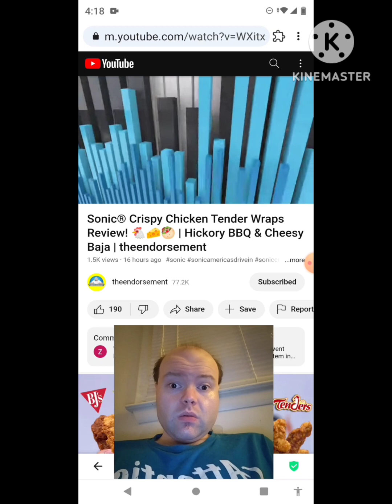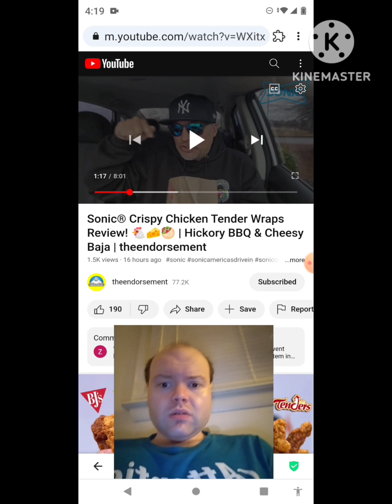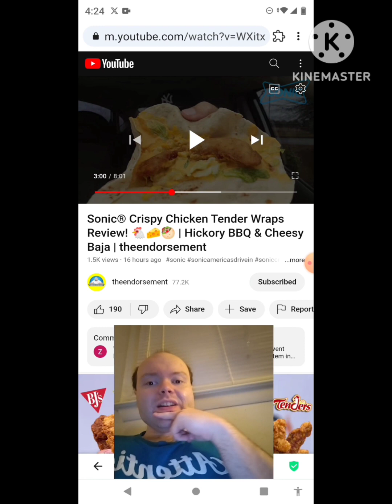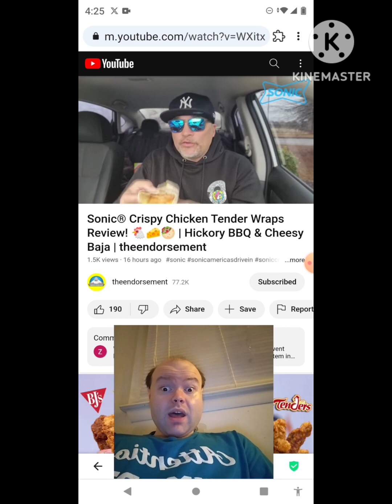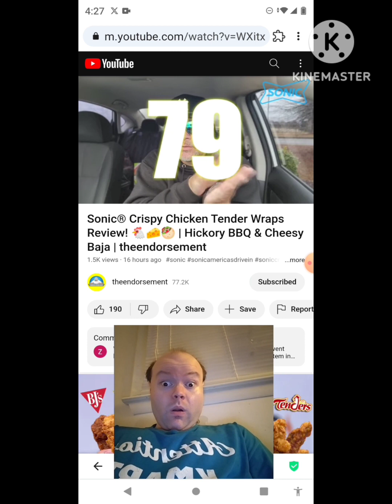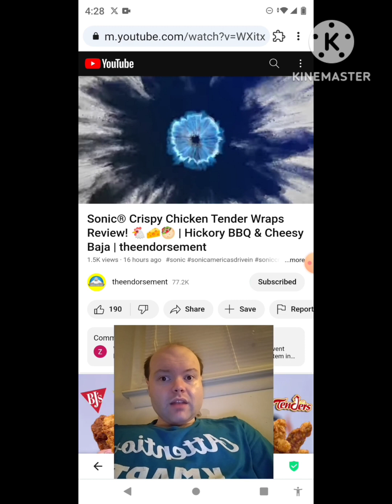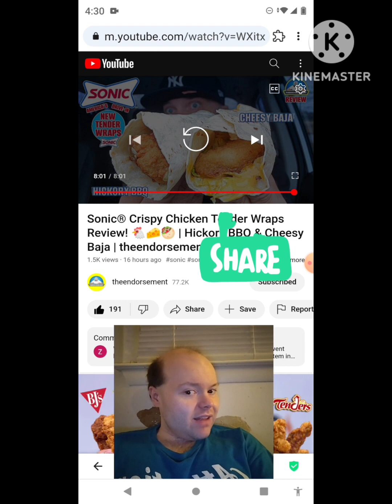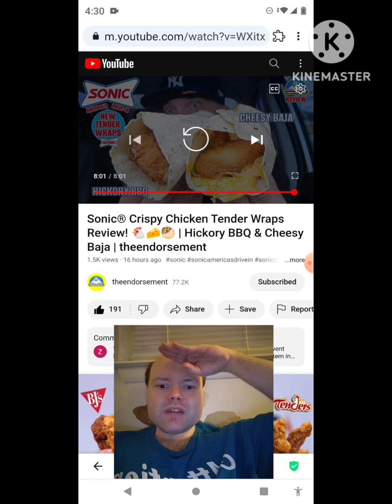Reaction to Sonic® Crispy Chicken Tender Wraps Review! 🐔🧀🥙 | Hickory BBQ & Cheesy Baja